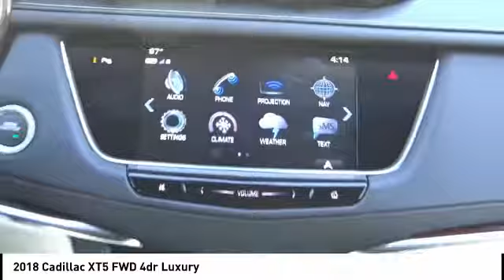2018 Cadillac XT5 SIGNAL HILL, LONG BEACH, SEAL BEACH, LAKEWOOD, CARSON RJZ236754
2018 Cadillac XT5 FWD 4DR LUXURY

Boulevard Cadillac
2850 Cherry Ave.

BOULEVARD CADILLAC PROUDLY SERVICING SIGNAL HILL, LONG BEACH, SEAL BEACH, LAKEWOOD, CARSON, & SURROUNDING SOUTHERN CALIFORNIA LOCATIONS. THIS CRYSTAL WHITE TRI-COAT 2018 Cadillac XT5 IS EQUIPPED WITH A 3.6L V6 24V GDI DOHC, AUTOMATIC TRANSMISSION, AND RECEIVES AN ESTIMATED 19 City/26 Hwy MPG. CONTACT BOULEVARD CADILLAC AT TO SCHEDULE A TEST DRIVE AND TAKE THIS 2018 Cadillac XT5 HOME TODAY, OR VISIT OUR SHOWROOM CONVENIENTLY LOCATED AT 2850 CHERRY AVE., SIGNAL HILL, CA 90755. STOCK #: RJZ236754 | 2018 Cadillac XT5 FWD 4dr Luxury 2018 Cadillac XT5 FWD 4DR LUXURY STOCK #: RJZ236754 | VIN: 1GYKNCRS2JZ236754 | 2018 Cadillac XT5 FWD 4dr Luxury Boulevard Cadillac BOULEVARD HAS BEEN SATISFYING SOUTHERN CALIFORNIA CAR BUYERS SINCE 1961. FRIENDLY & FAMILY OWNED. PLEASE CHECK US OUT ONLINE AT BOULEVARD4U.COM FOR MORE INFORMATION.